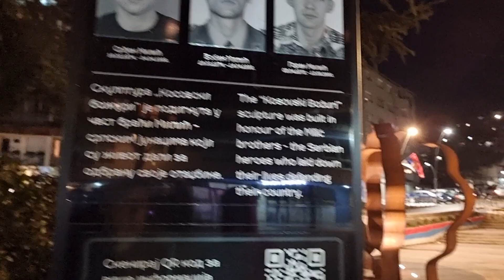Na sjeveru u Sjevernoj Kosovskoj Mitrovici